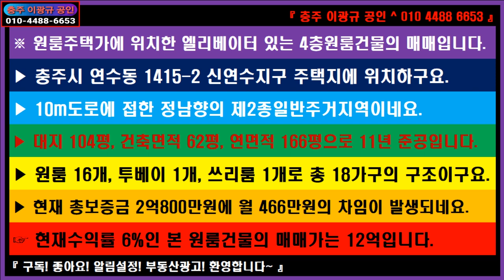🌏 부동산 ↪️ 이광규410 🎯 원룸주택빌딩 🔊 충주시 연수동 신연수지구 4층원룸주택빌딩의 매매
※ 원룸주택가에 위치한 엘리베이터 있는 4층원룸건물의 매매입니다.
▶ 충주시 연수동 1415-2 신연수지구 주택지에 위치하구요.
▶ 10m도로에 접한 정남향의 제2종일반주거지역이네요.
▶ 대지 104평, 건축면적 62평, 연면적 166평으로 11년 준공입니다.
▶ 원룸 16개, 투베이 1개, 쓰리룸 1개로 총 18가구의 구조이구요.
▶ 현재 총보증금 2억800만원에 월 466만원의 차임이 발생되네요.
☞ 현재수익률 6%인 본 원룸건물의 매매가는 12억입니다.

🔸️ Real Estate Channel : Sales and lease information regarding all real estate

🔊 라이프채널 : 에세이 + 인터뷰 + 코멘트
🔸️ Lifetime channel : Essay + Interview + Comment

🔊 힐링채널 : 투어 + 아트 + 뮤직
🔸️ Healing Channel : Tour + Art + Music